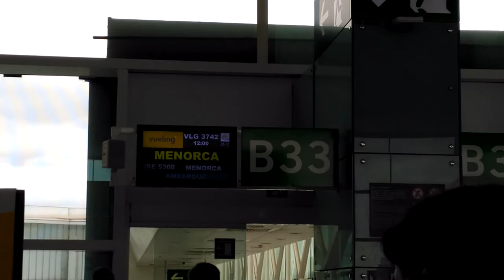Menorca 2017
Uma semana na ilha de Menorca, um verdadeiro paraíso na terra!
Visualizem com qualidade 720p HD
View with 720p HD quality